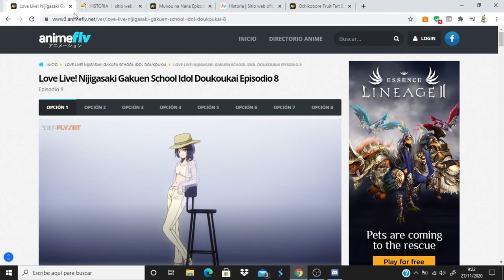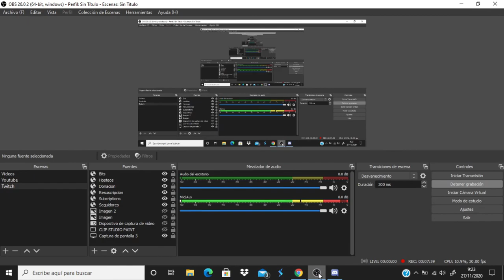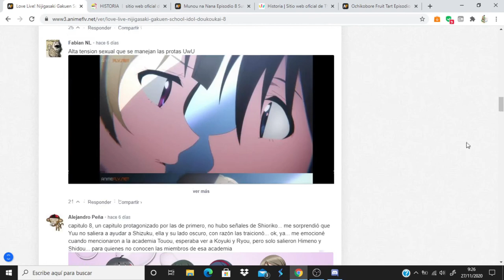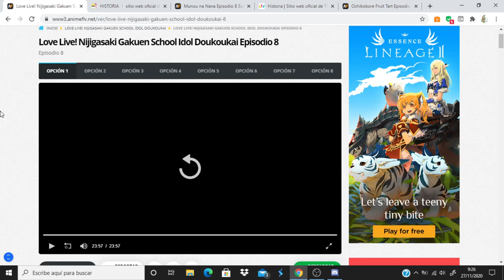Love Live! Nijigasaki Gakuen School Idol Doukoukai comentando avance del capitulo 9